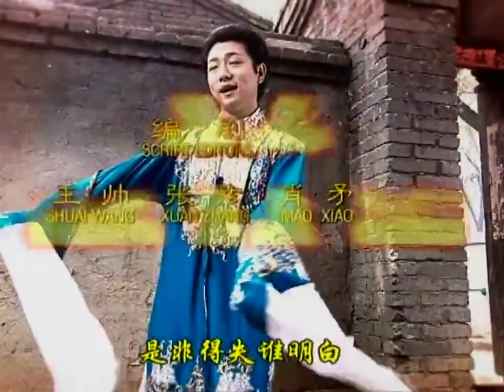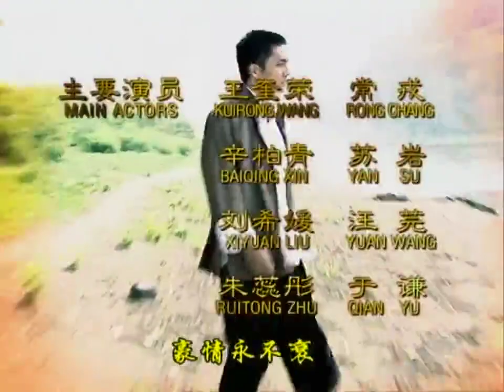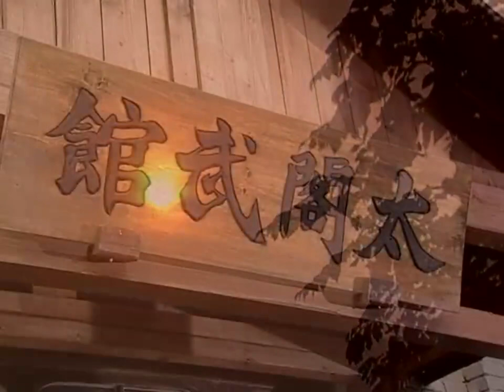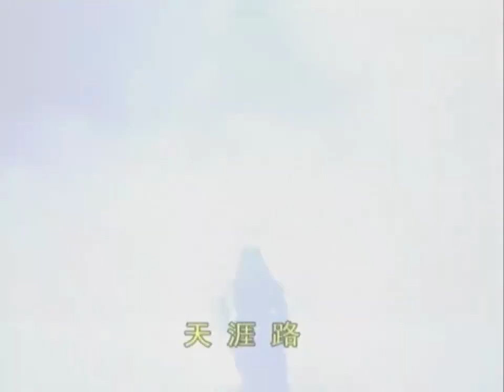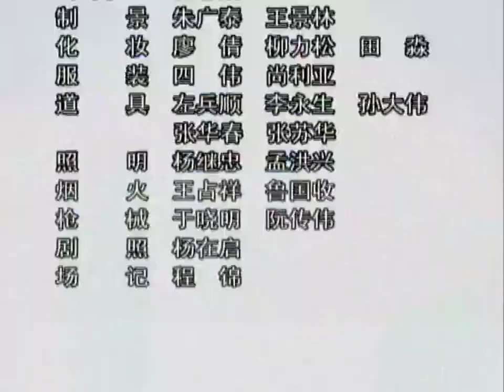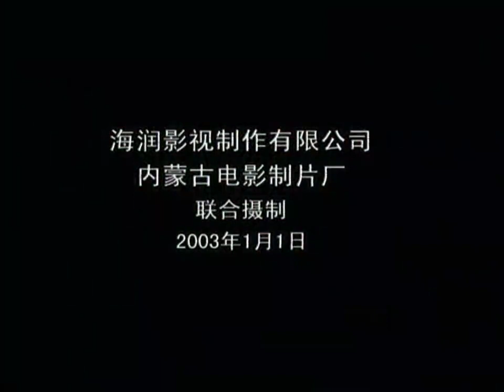新刀马旦 White Socked Hero with Female Killer Team EP11